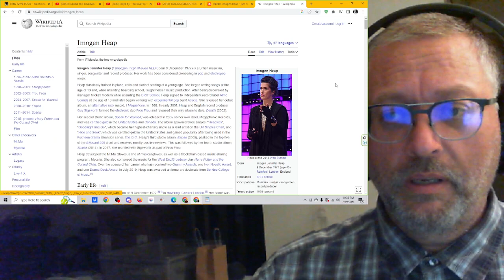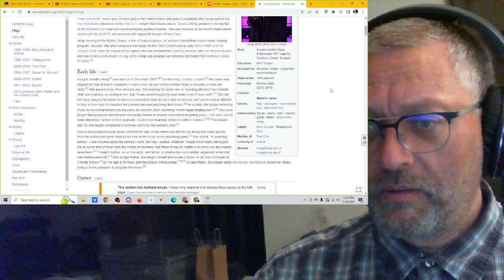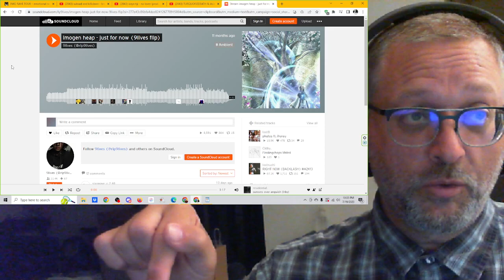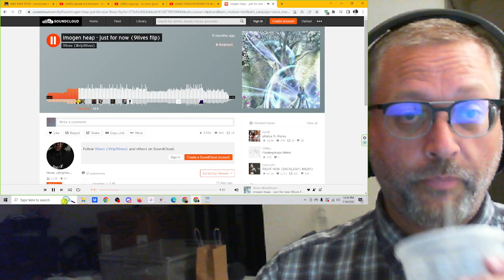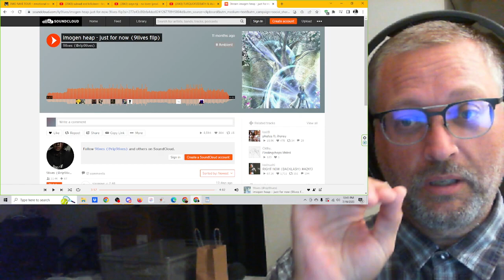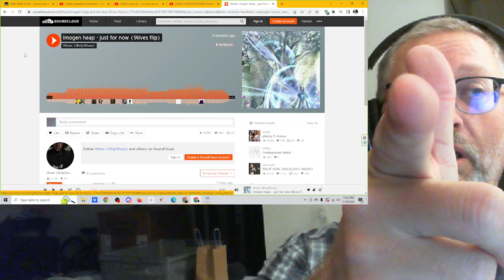"just for now" by imogen heap remix by 9lives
Enter the number 35,000 (with comma) in the comments of this video:
to be entered into a drawing for a prize! You must be in the U.S. and be able to be delivered to by Amazon. I will do the drawing on the evening of July 24, 2023. Good luck!